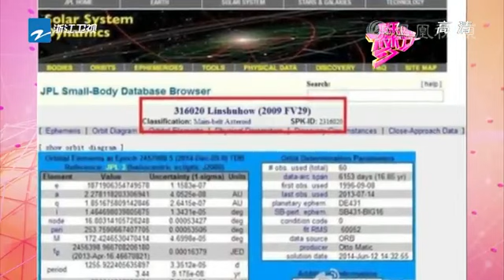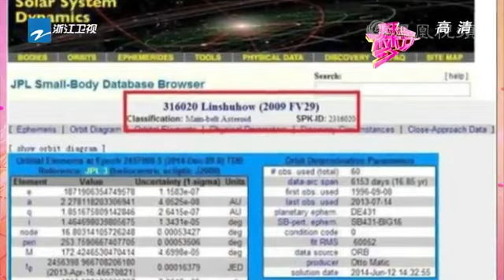粉絲獻禮 行星命名林書豪